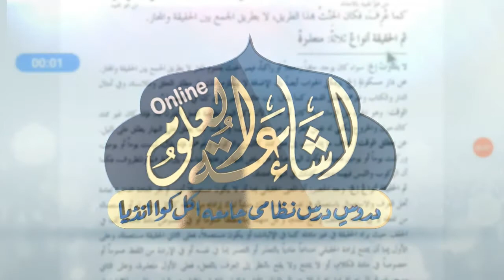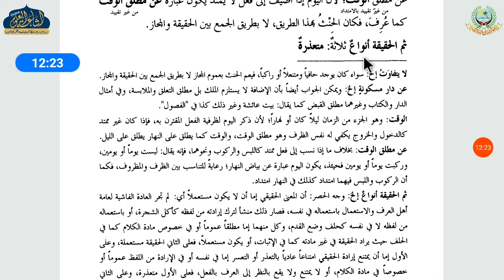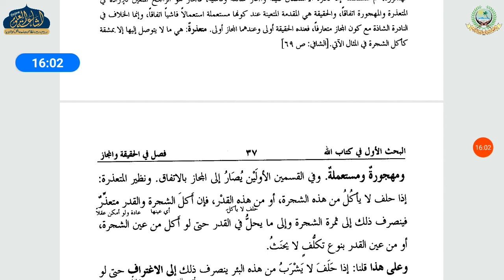USULUS SHASHI DARS 64 | ARABIC 3 | MAULANA ABDUL AZIM SAHAB | ISHAATUL ULOOM ONLINE